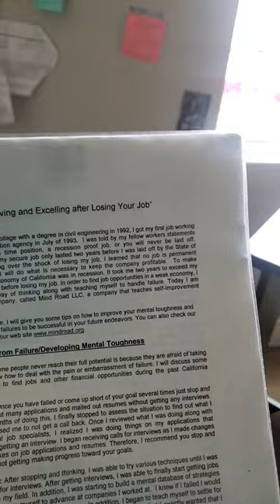Amazon, Meta, Uber, Disney, Ernst young laid off losing job watch this video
Get this newsletter Surviving after losing your job get.this newsletter $10 dollars for the pdf, $25 dollars for the hard copy make check or money order made out to Martin Morris to po box 540, San Bernardino, Ca 92402.

I wrote this in 1995 after losing my first job
Bad credit people apply for credit card now..If you owe 5000 or more on student loan learn to turn debt into extra money Buy the power of interest program for $150 dollars learn to calculate interest payments send check money   order make out Martin Morris to Po box 540 San Bernardino,  Ca 92402